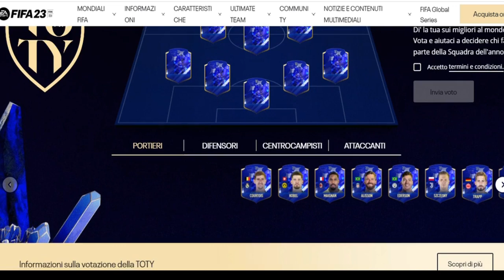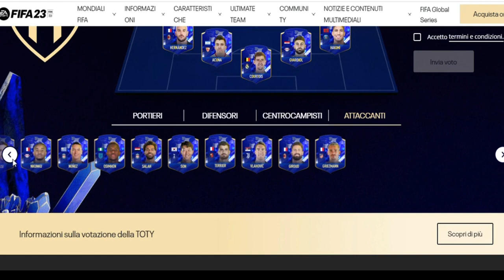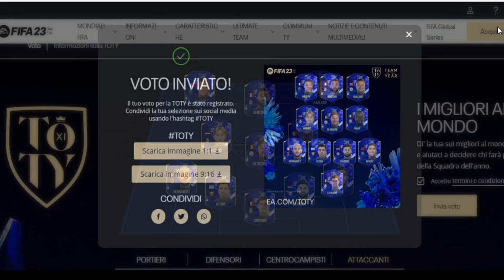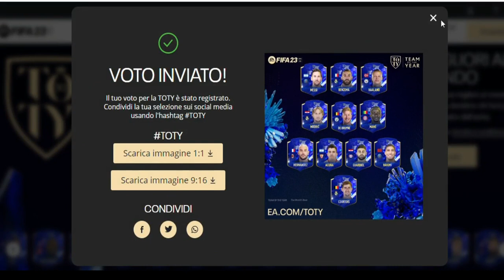Le mie Votazioni per i TOTY di FIFA 23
rip per rudiger (ah comunque so che il mbappe in miniatura è tots)